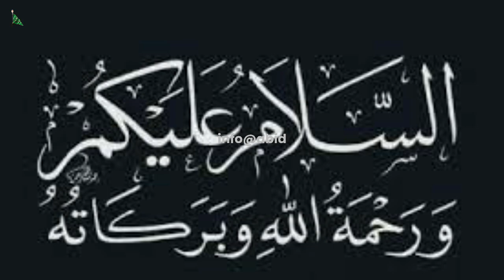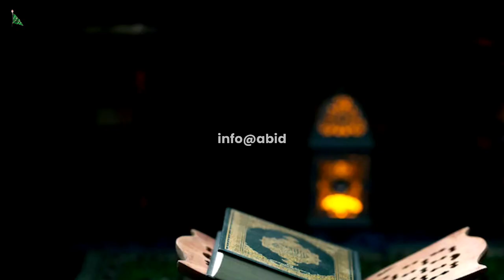Muharram ul haram khushi ya Gam Ka Mahina| hazrat imam hussain status | hazrat imam hussain ka waqia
imam hussain
hazrat imam hussain ki shahadat ka waqia
10 muharram ka waqia
hazrat hussain
hazrat hussain ka waqia
hazrat imam hussain aur ullu ka waqia
imam hussain ki shahadat
hazrat imam hussain ka ghoda
imam hussain ki shahadat ka waqia
hazrat hussain ki shahadat ka waqia
hazrat imam hassan hussain ka waqia
hazrat imam hussain bayan
hazrat imam husain ka waqia

hazrat imam hussain ka waqia karbala
hazrat imam hussain ka waqia pashto
hazrat imam hussain ka waqia full video
hazrat imam hussain ka waqia qawwali